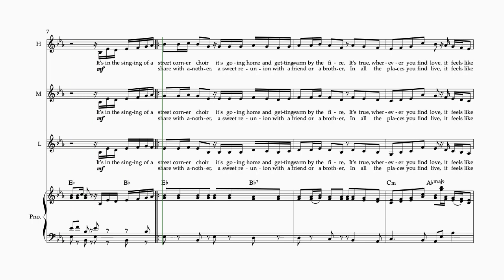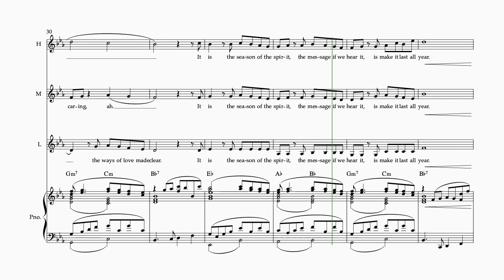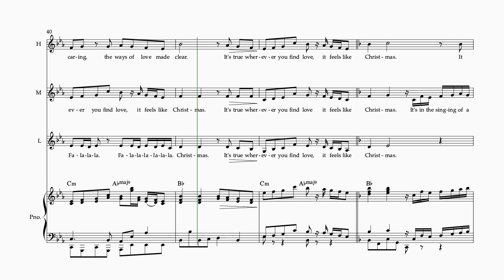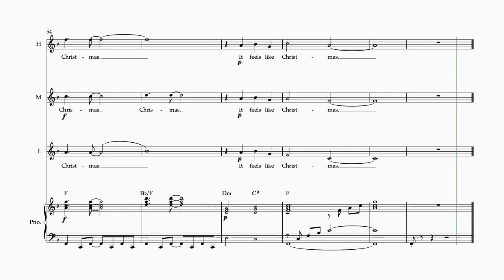It Feels Like Christmas